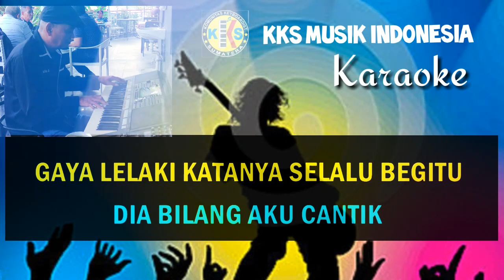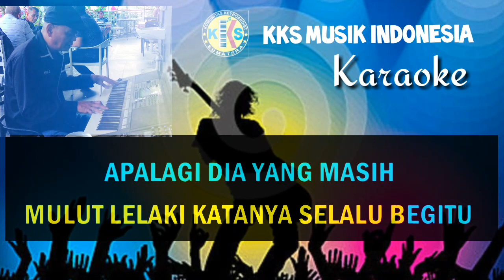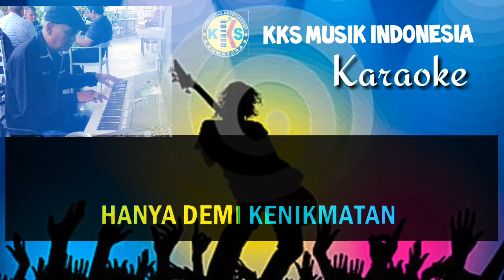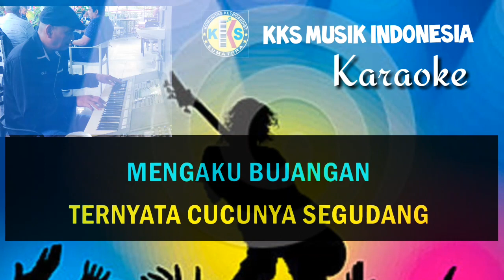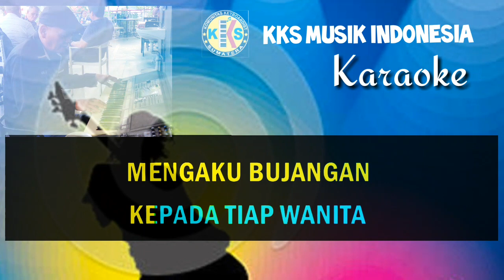TUA TUA KELADI karaoke Anggun C Sasmi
Nada sedang enak dinyanyikan
KKS MUSIK INDONESIA